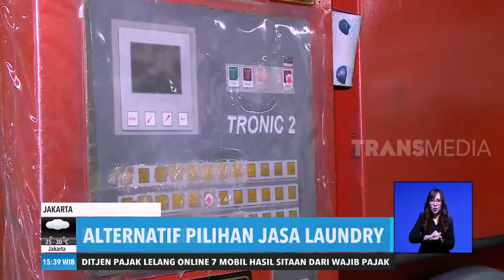Cuci Baju Paling Praktis | REDAKSI SORE (26/01/20)